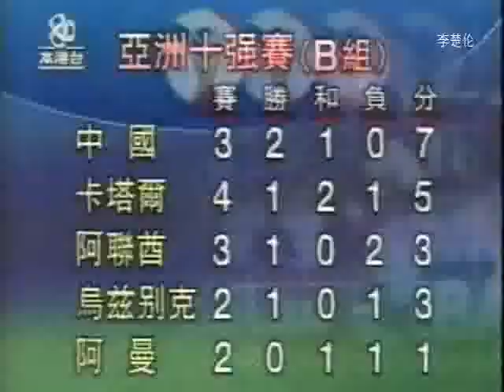香港足球 广东队 中国足球足坛时光 Chinese Soccer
SPORT cn football hk gd 2007